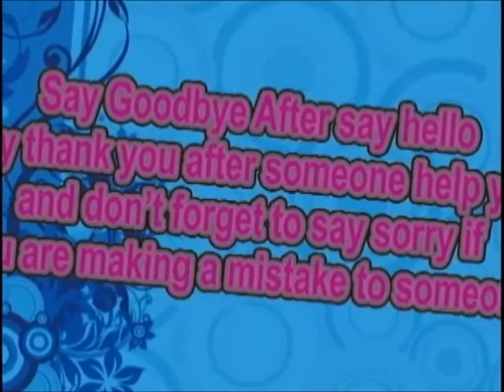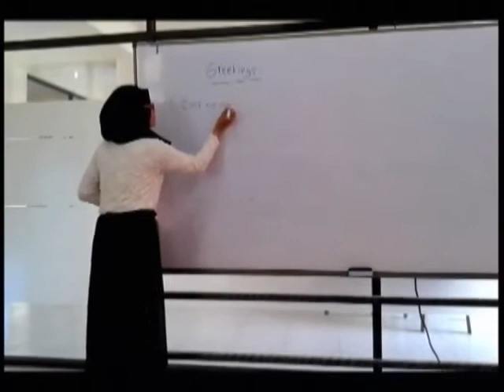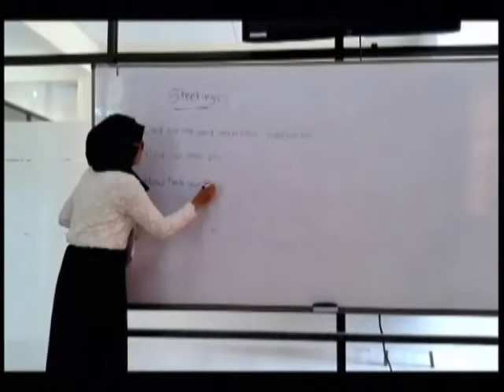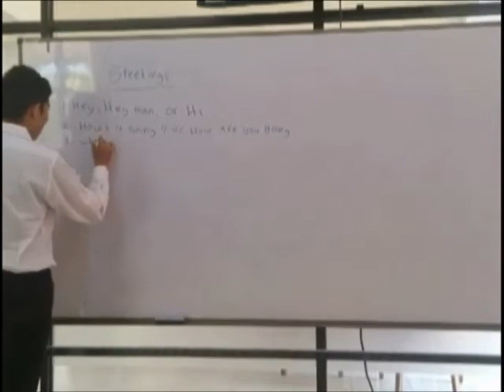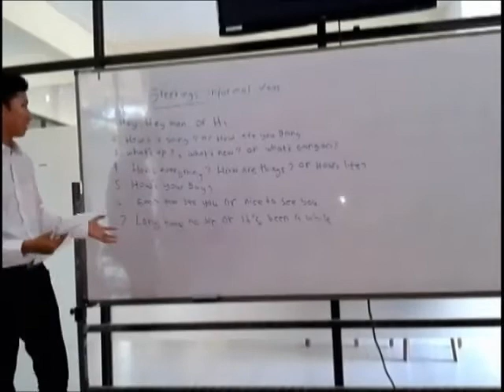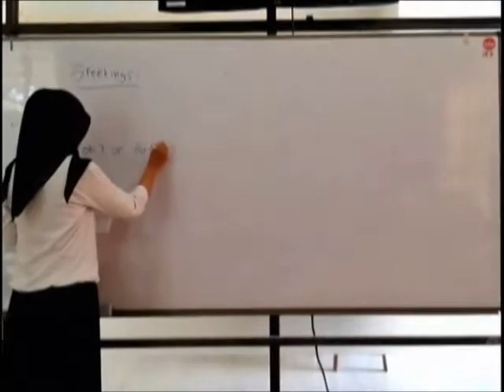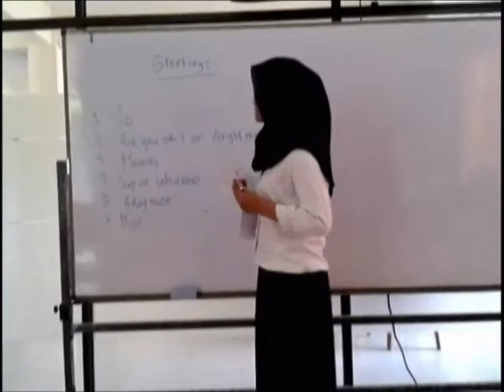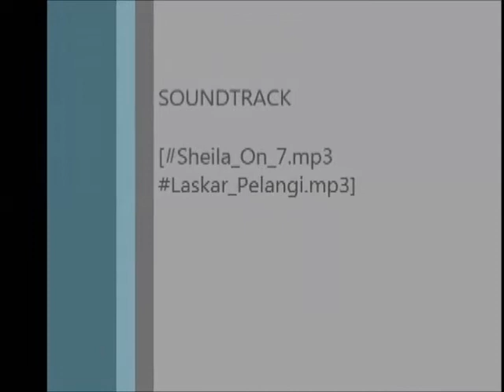ICT Project Class E (Greeting,Thanking,Take Leaving,Apologizing)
Diana Yekti Ayu Mumpuni
Fahrul Rozi
Imroatul Ma'rifah
Purnur Aydemir
Safina Nur Maftukhah
Vernanda Nopita Sandi Putri